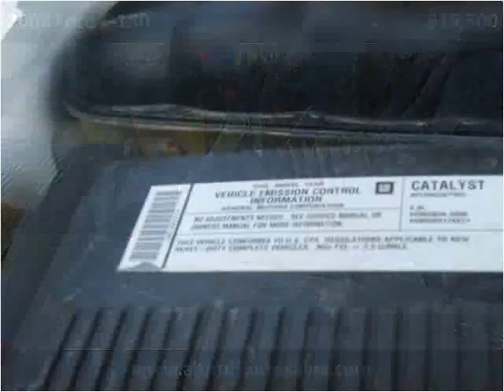2008 Ford F-150 Used Cars El Dorado Springs MO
This 2008 Ford F-150 is available from Althoff Auto Sales LLC.